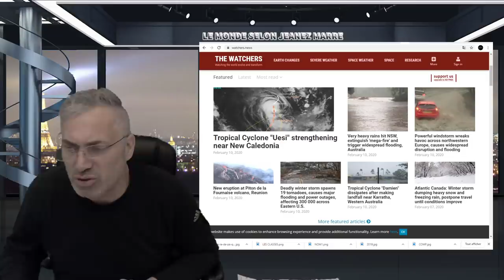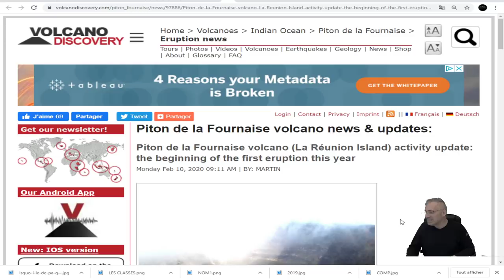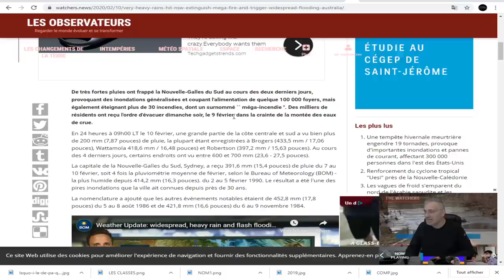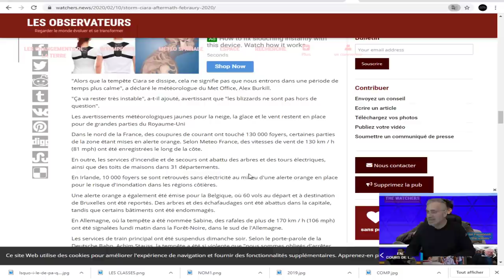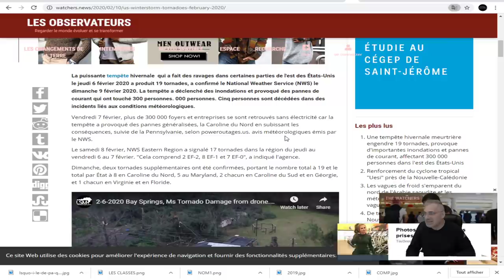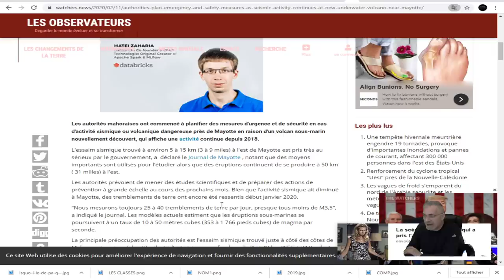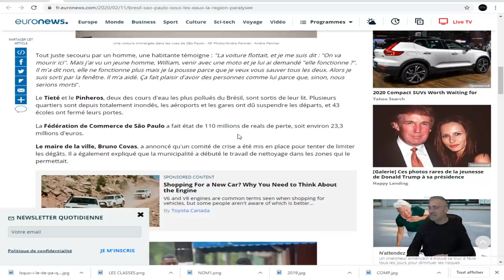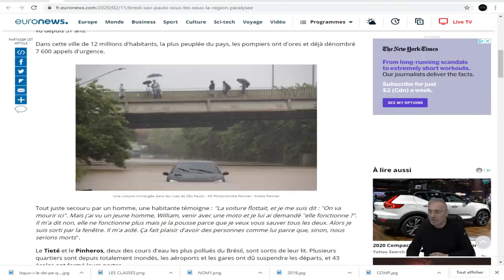DERNIÈRE HEURE; ON FAIT LE TOUR DES TEMPÊTES;TREMBLEMENTS ET ACTIVITÉS VOLCANIQUES;VRAI BORDEL!